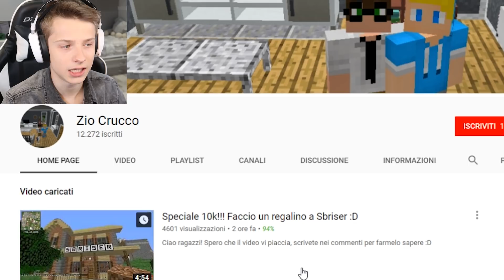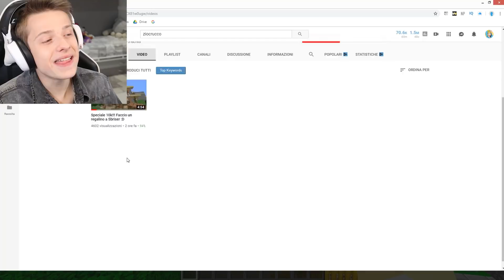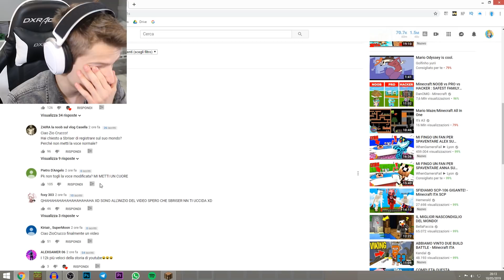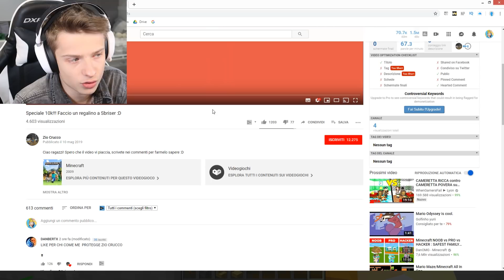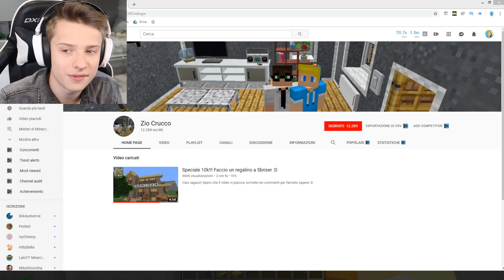Il mio FAN STALKER ha fatto un VIDEO! - Avventure di Minecraft #16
Il mio FAN STALKER ha fatto un VIDEO! Andiamo a vedere di cosa si tratta...